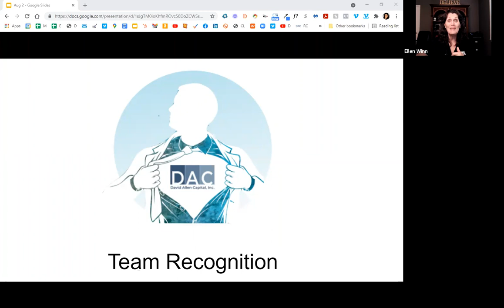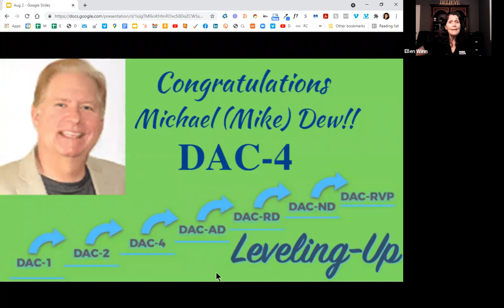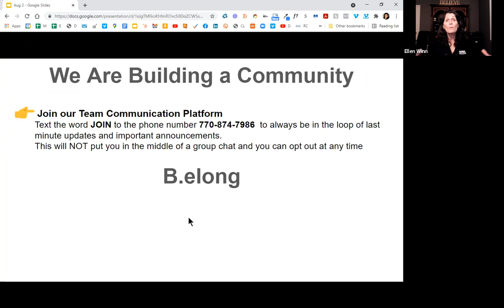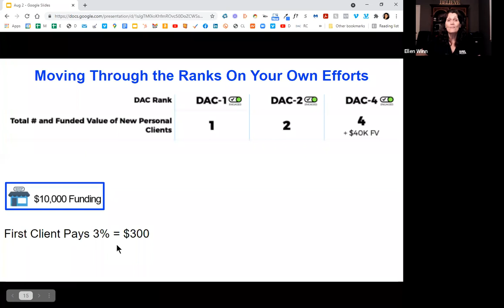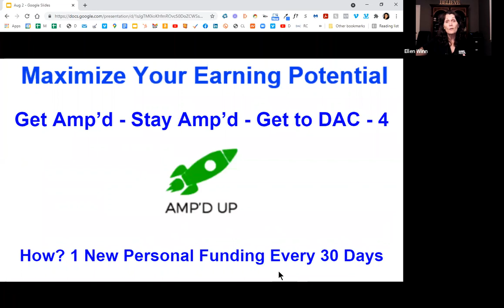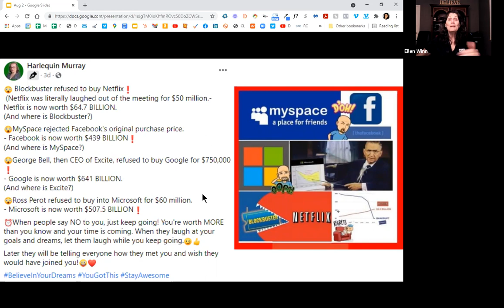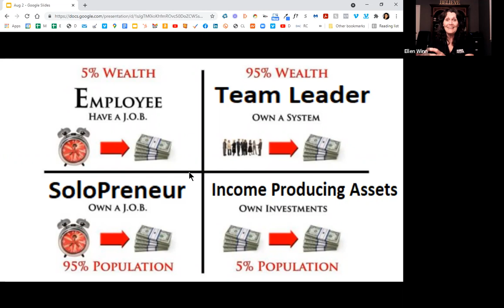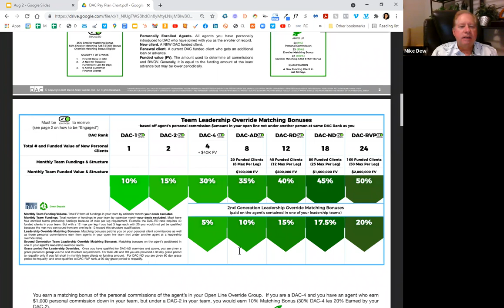DAC Team Winn Zoom Aug 2, 2021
This is our weekly team Zoom from Aug 2, 2021 covering David Allen Capital updates, team recognition and training tips